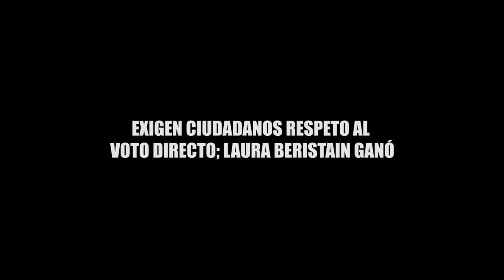EXIGEN CIUDADANOS RESPETO AL VOTO DIRECTO; LAURA BERISTAIN GANÓ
Columna de Soraya Huitrón
La candidata de la alianza “Juntos haremos historia” llama a la reconciliación política, a trabajar de la mano para sacar adelante al municipio y mejorar la calidad de vida de los habitantes.